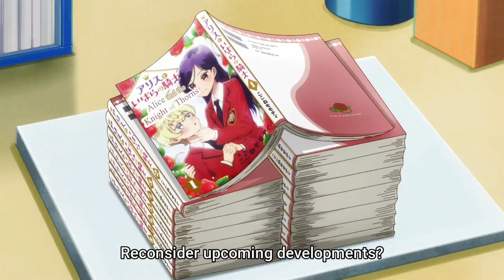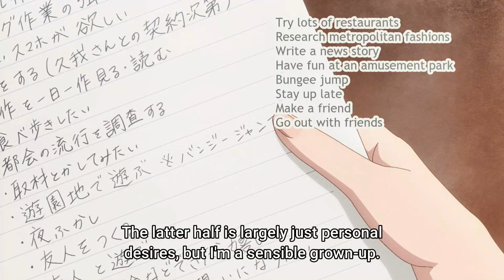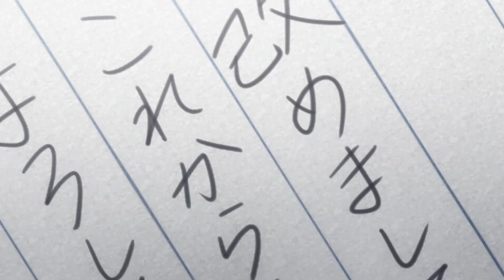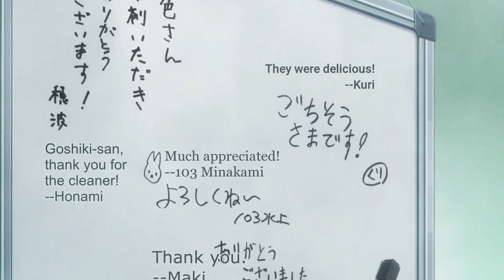A Galaxy Next Door | Otonari Ni Ginga Episode 3 | Explained In Hindi | Anime Explained In Hindi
a galaxy next door episode 3 in hindi